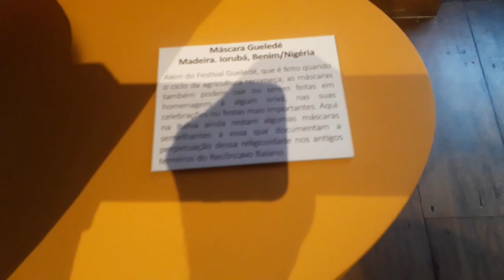Centro Cultural Solar Ferrão, Pelourinho, Salvador-BA 15/02/2024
Exposição de varias esculturas de madeira, localizada no pelourinho e de entrada gratuita.